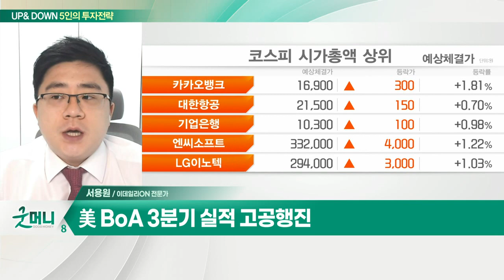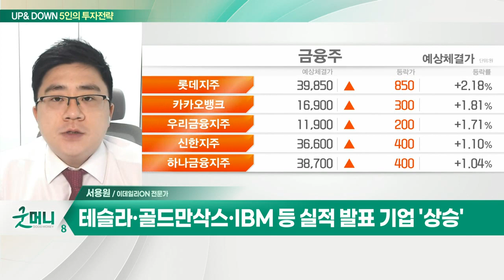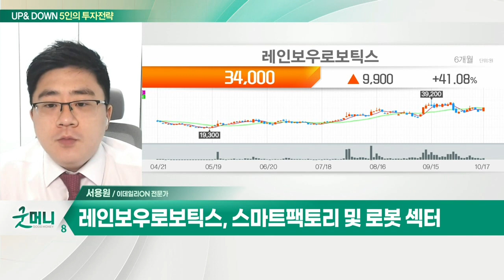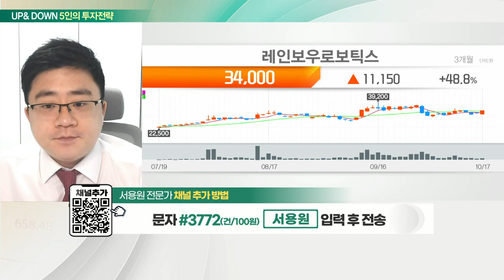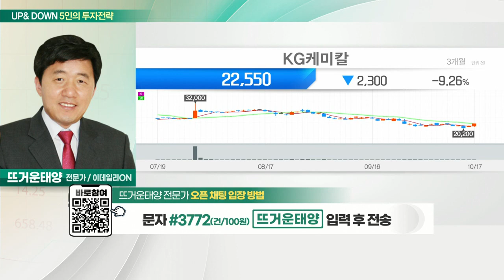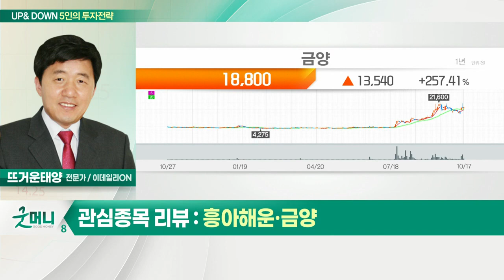레인보우로보틱스, 협동로봇 시장 확대로 해외 매출 기대 / KG케미칼, 올해 6월 전년동기대비 영업이익 +40.4%_UP&DOWN 5인의 투자 전략 (20221018)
Q. 코스피, 변동성 확대… 빠른 순환매 대응은?
- 영국 재무장관 "감세안 대부분 철회"… 파운드화 강세
- 美 BoA 3분기 실적 고공행진
- 테슬라·골드만삭스·IBM 등 실적 발표 기업 '상승'
- 코스피, 외국인 11거래일 연속 매수
- 로봇·반도체 등 업종별 순환매 지속

Q. 코스피 2,210선 안착… 외국인 순매수 행진 지속되나?
- 英감세안 철회에 국내 증시 상승 출발 전망
- 외국인, 국내 증시서 11일 연속 순매수

- 스마트팩토리 및 로봇 섹터
- 협동로봇 시장 확대로 해외 매출 기대
- 외국인·기관 매수세
- 2022 로보월드서 '로봇카페' 공개

- 올해 6월 전년동기대비 영업이익 +40.4%
- 철강부문 매출 확대 및 전자결제부문 수익 향상